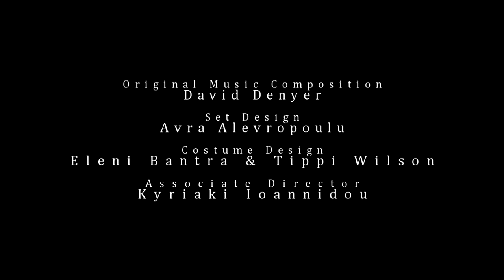Euripides' Bacchae - British Museum, 23rd July 2015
A promenade production of Euripides' Bacchae at the British Museum on the 23rd of July 2015.

Directed by Emily Louizou in a modern English translation by James Morwood.

The Bacchae is Euripides’ last play, written shortly before his death, and within it the Greek tragedian encapsulates what it means to be a human being. Our production allows modern audiences to meet Dionysus — god of pleasure, madness, and liberation — in a mad Bacchic frenzy as a state of delusion which holds the human body at the centre of its creation. Euripides has created an enthralling piece: a game of antithetical forces, where sanity and madness come to conflict. In a performance-ritual about the battle between human instincts and human wisdom, join us for a dark celebration of the exotic and the ecstatic; for a journey of no time and no space into the ‘otherness’ of the human self.

The production opened on the 10th February 2015 at the Bloomsbury Theatre, London receiving a sold-out run and a wealth of praise and commendation. Since then, it has been selected by the UK National Student Drama Festival as one of the best shows of 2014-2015. It has also been chosen to take part in the 4th International Festival of Ancient Drama in Ancient Messene, Greece in April. Finally, it has been invited to give a special performance at the British Museum on the 23rd of July.